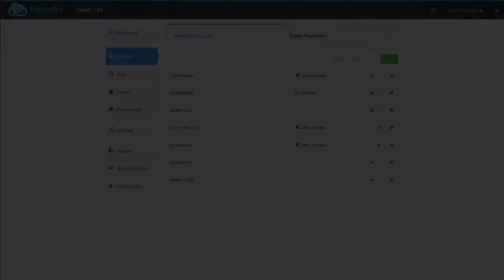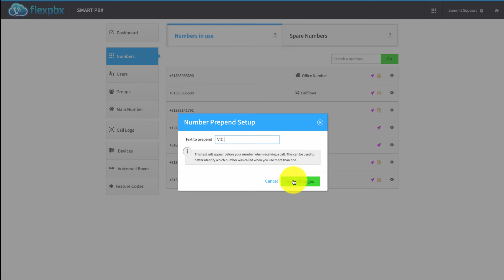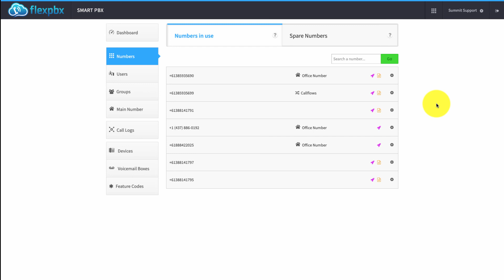FlexPBX Numbers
In this video we show you how to use numbers within the FlexPBX portal.